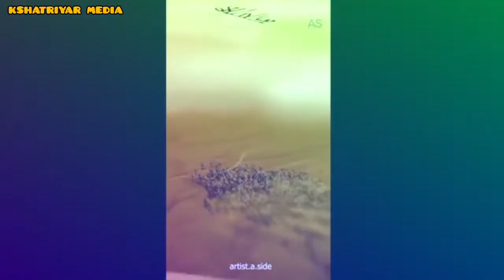Chhathrapathi Shivaji Status 2022 | Shivaji Maharaj Status 2022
Chhatrapati Shivaji Status Video

Chhatrapati Shivaji Status Marathi

Chhatrapati Shivaji Status Hindi

Chhatrapati Shivaji Status Song

Chhatrapati Shivaji Status Kannada

Chhatrapati Shivaji Status For Whatsapp

Chhatrapati Shivaji Status Full Screen

Chhatrapati Shivaji Status Dj